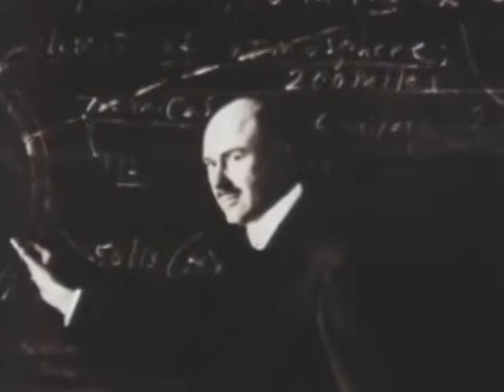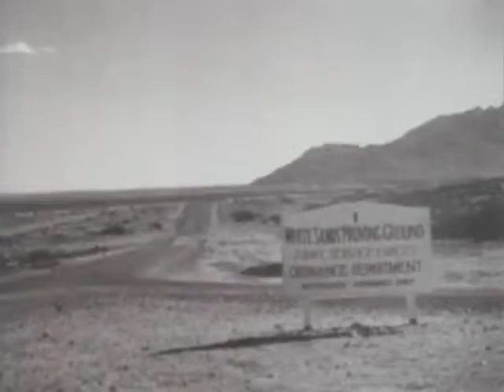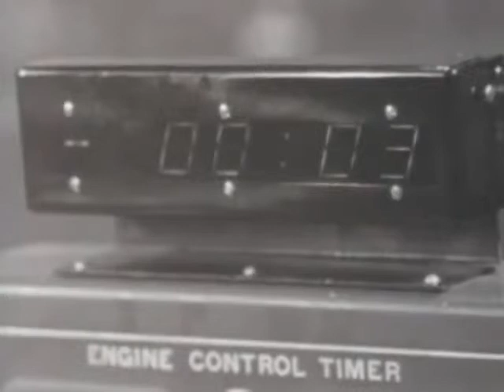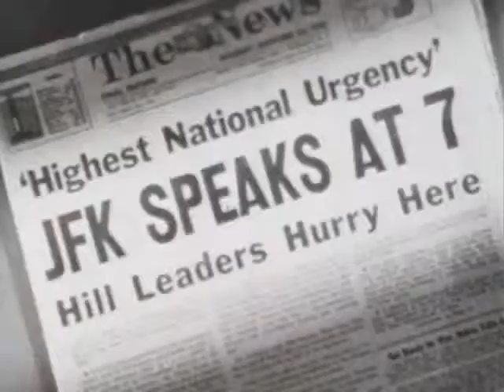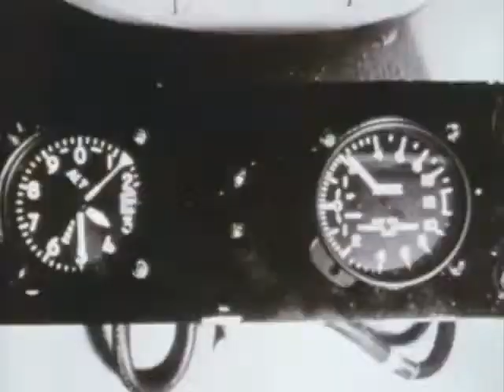MISSILE DEVELOPMENT TO SPACE HISTORY OF THE AIR FORCE 1954 1964 1977